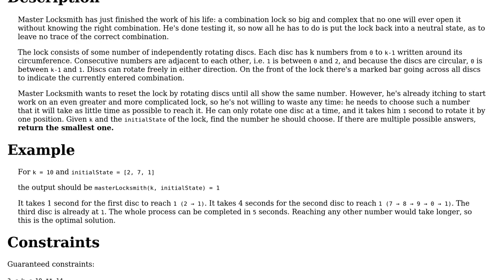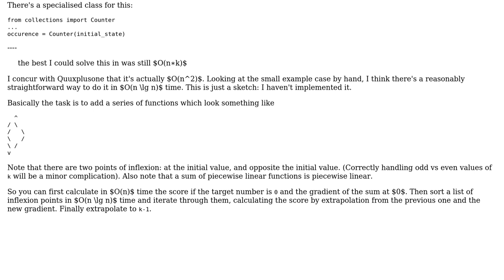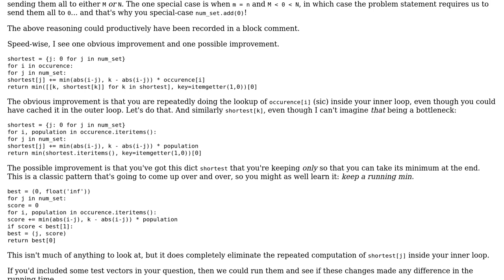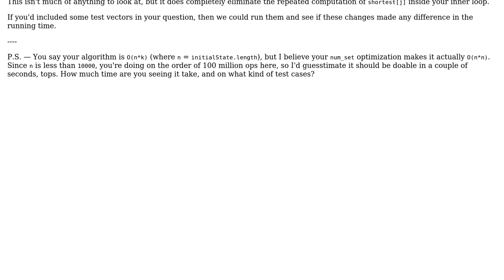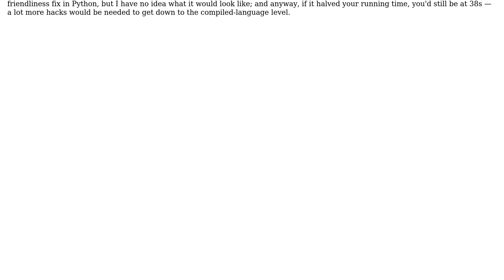Code Review: Master Locksmith (3 Solutions!!)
Code Review: Master Locksmith

With thanks & praise to God, and with thanks to the many people who have made this project possible! | Content (except music & images) licensed under CC BY-SA | Music | Images & others | With thanks to user Toby Speight user Quuxplusone user Peter Taylor user Ludisposed and the Stack Exchange Network Trademarks are property of their respective owners. You are responsible for your own actions.